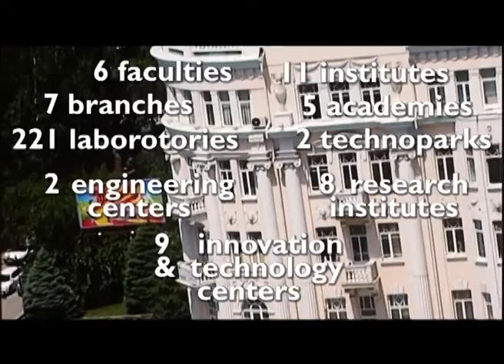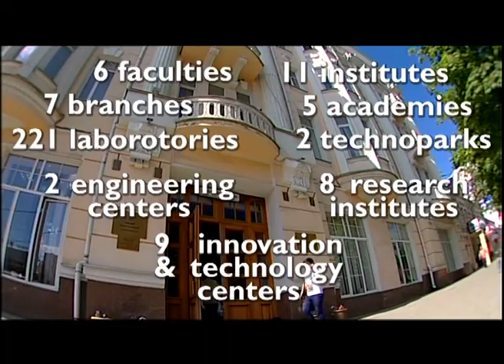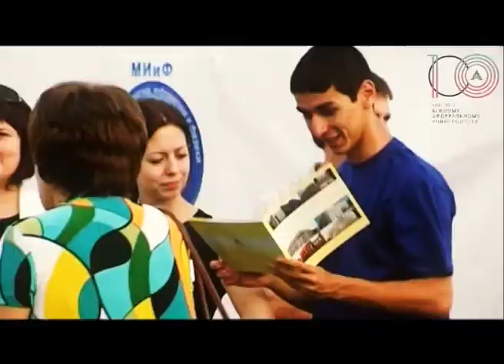Мини-фильм о ЮФУ с английскими титрами